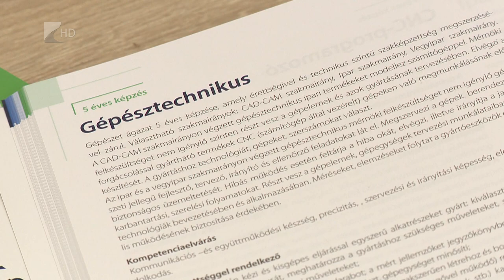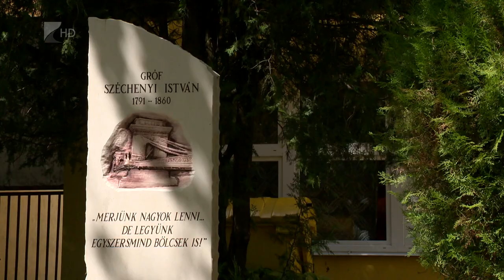Bővülő kínálat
Vízügyi okleveles technikus képzést is indítanak 2023 szeptemberében a nyíregyházi Vásárhelyi Pál Technikumban. A Szakképzési Centrum emellett több szak esetében együttműködik a Nyíregyházi Egyetemmel, így az érintett gazdálkodási, műszaki vagy egészségügyi képzésben részt vevő diákok könnyebben juthatnak be a felsőoktatásba, mint korábban.